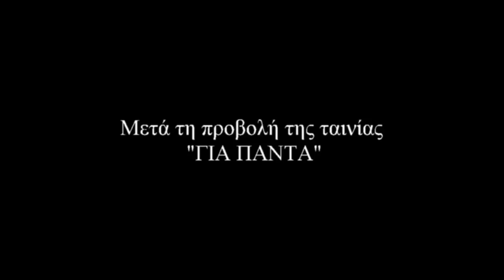Στο τέλος της προβολής της ταινίας "ΓΙΑ ΠΑΝΤΑ" στην Άνδρο